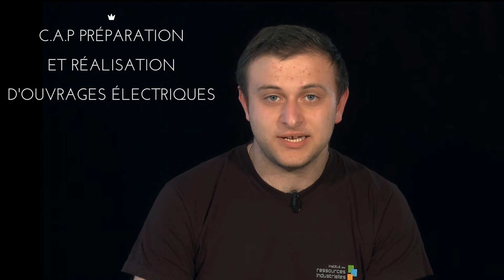Enzo Alternant CAP Préparation et Réalisation d'Ouvrages Électriques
Pourquoi intégrer un CAP Préparation et Réalisation d'Ouvrages Électriques (PROE) ?

Découvrez le portrait d'Enzo en CAP à l'institut des ressources industrielles à Lyon 8ème. Il nous parle de la diversité des missions de son futur métier et du rapport quotidien avec ses formateurs.

propose également de l'information sur l'Alternance, les contrats de travail, les domaines et métiers de l'Industrie et les formations possibles.